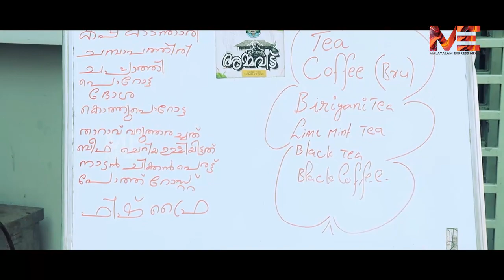കിഷോറിന്റെ അമ്മവീട്ടിലെ രുചിമേളം